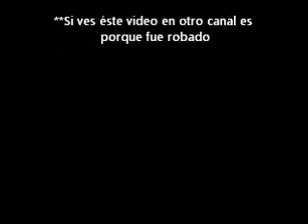Mojoe Mark Tacher Parte 1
Mojoe con Yolanda Andrade y Montserrat Oliver presentan a Mark Tacher y Dani Martín en la música.